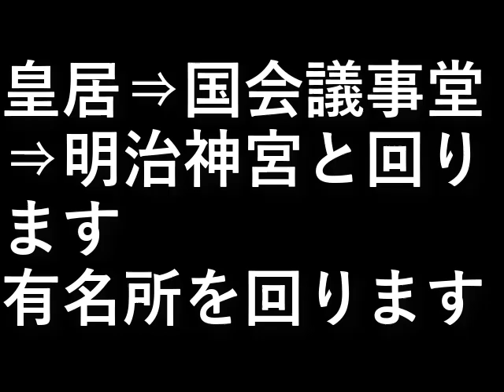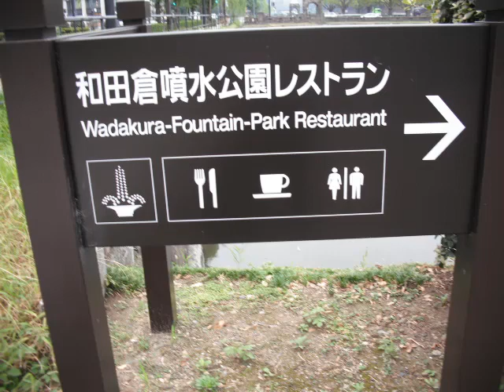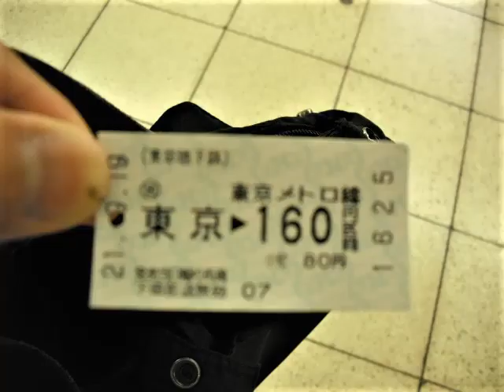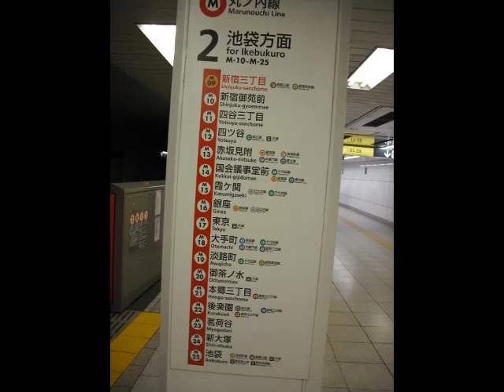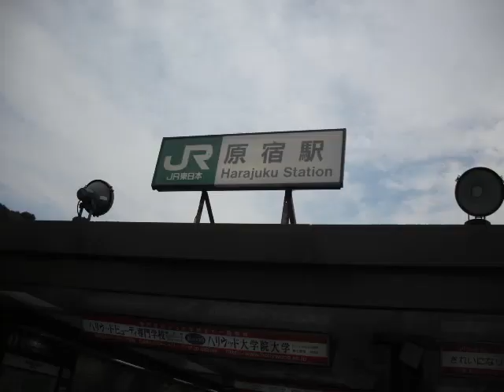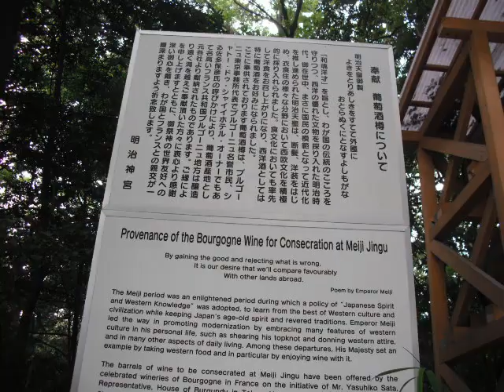東京観光2 皇居・議事堂・明治神宮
皇居
国会議事堂
明治神宮
と回ります。

有名所を回ります、
お上りさん。

設備屋の適当田舎暮らし